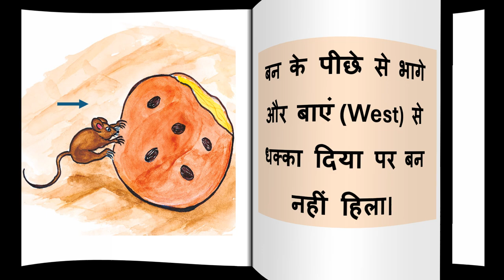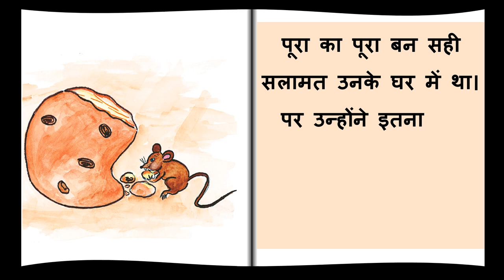लालची चूहे जी। Lalach buri bala. Hindi moral story on Greed. Hindi learning books for beginners.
This is a story of Chuhe ji or rat. He finds a bun and becomes greedy. Decides to eat it all by himself. Then he gets into trouble and realises that it was better shared. We should never get greedy about anything.
chuhe ko mila ek bun. lalchi chuhe ne use kisi ke saath Nahin bata. Pura akele khane ka soocha aur musibat me pad gaya. lalach buri bala hai. hame lalach Nahin karna chaiye.
Pratham books stories in Hindi
Pratham books Hindi
Pratham books
Pratham books Hindi level 1